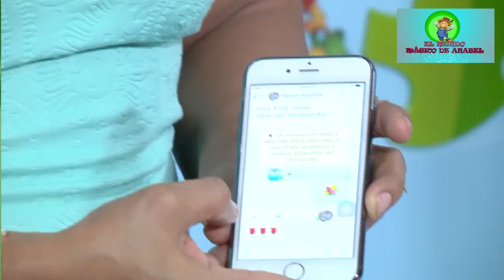Modistería con anabel part 2( vestidos 18 de mayo EL MUNDO MAGICO DE ANABEL)